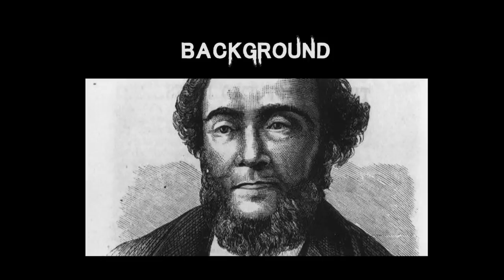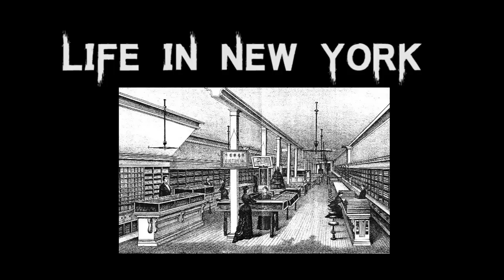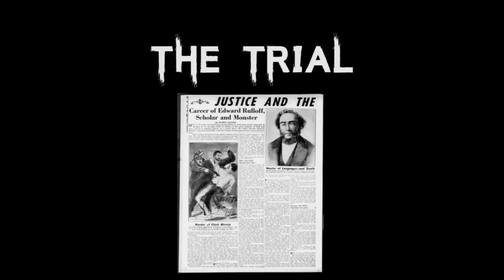The Horrific & Disturbing Case of Edward Rulloff | The Genius Killer